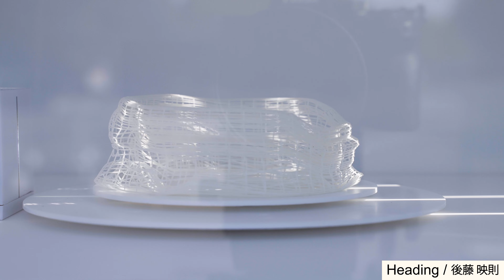【ARTBAY TOKYO アートフェスティバル2022】後藤 映則「Heading」作品紹介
後藤 映則「Heading」の魅力をオンラインでお楽しみください。

タイトル：Heading
アーティスト：後藤 映則
コンセプト：
人の背よりも高い白いオブジェは、よく見ると人体の形状を模している。「歩く」という人々にとって根源的な動作が回転によって立ち現れ、この大きな人は「どこか」へ向かって歩き続けている。これらの作品の原型は、パンデミックによって物理的な移動が困難になり、作者自身も制約を受けたなかで、人間は移動する生き物であること、動き続ける存在であることを改めて実感したことから生まれた。作品の台座は方位を表すクロックポジションの形をしており、混沌としたこの時代において、人々は今どこを歩いているのか、どこへ向かおうとしているのか、その選択肢を示そうとしている。
また、周囲には作者が訪れた世界各国の交差点で撮影した歩く人々が閉じ込められた、小さな箱型の作品が点在しており、彼らも同じように、どこかに向かっている。その先で何が起こるかを前もって知ることはできないが、人は前へと歩く。多くの人が行き交う臨海副都心に情景を重ねながら、歩く人々の姿が浮かび上がる。

イベント名称：ARTBAY TOKYO アートフェスティバル2022 ～NEW SCALE～
日時：2022年9月16日（金）～25日（日）
会場：臨海副都心エリア
　　　　　　シンボルプロムナード公園内　花の広場・石と光の広場・夢の広場
　　　　　　東京国際クルーズターミナル
　　　　　　(株)乃村工藝社本社　他
主催：アートプロジェクト実行委員会
　　　　　　　東京都港湾局、 (株)東京臨海ホールディングス
　　　　　　　(一社)東京臨海副都心まちづくり協議会、東京港埠頭(株)
　　　　　　　(株)東京ビッグサイト、日本科学未来館
　　　　　　　アートアドバイザー：(公財)彫刻の森芸術文化財団
　　　　　　　企画・運営：(株)乃村工藝社
　　　　　　　運営事務局：ARTBAY TOKYO アートフェスティバル2022事務局